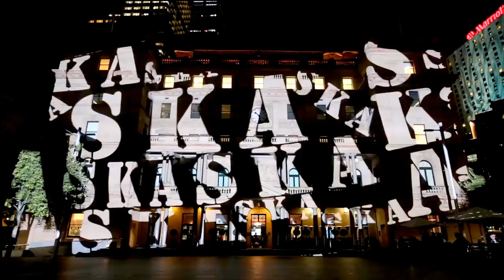vivid sydney 2013 customs house 01 【EOS 6D 動画 MOVIE】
move your building patern 01